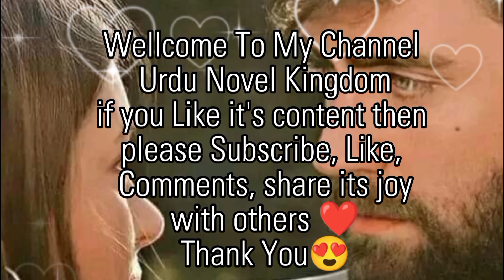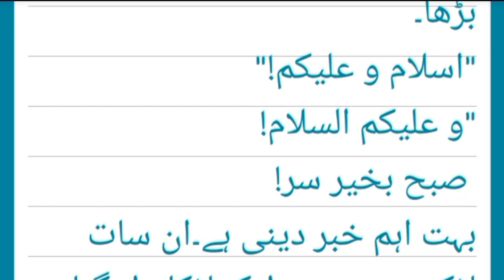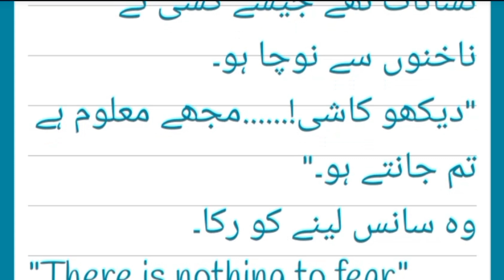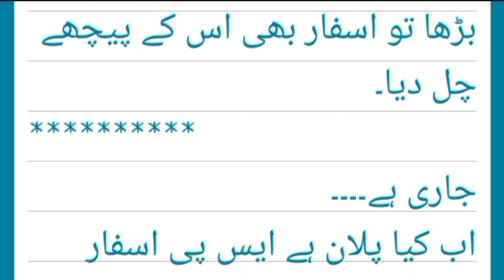Hum Pakistani Mujahid hain | Secret Agent/Romantic/ISI Based Urdu Novel | Episode 7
In this video you will be able to read of Army+Secret agent based Romantic Novel

Romantic Novel
Funny Novel

Urdu Novels Online Reading complete
bold romantic urdu novel
urdu books
novels in urdu pdf
urdu novels
urdu novels online reading